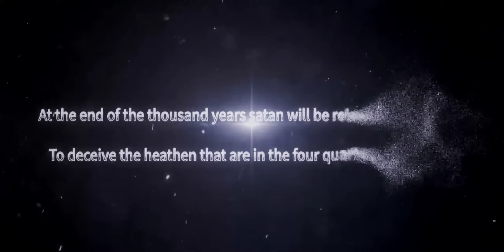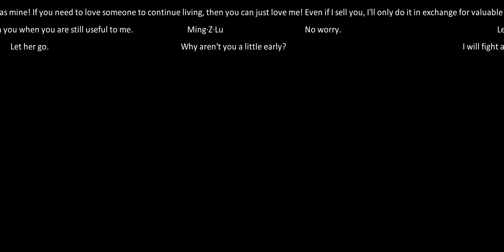Dragon raja walkthrough part 2